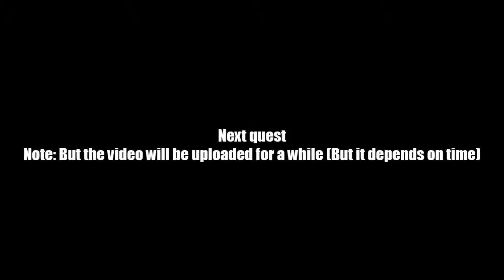AQ Worlds "More Frostspawn" Climax Scene